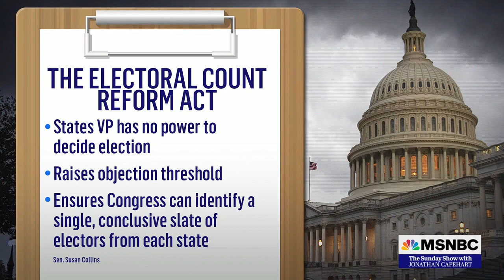Sen. Alex Padilla | The Sunday Show with Jonathan Capehart | 09.25.22